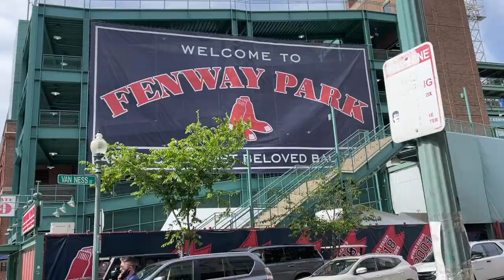Russian Immigrant goes to Baseball Game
I went to see Red Sox at Fenway Park